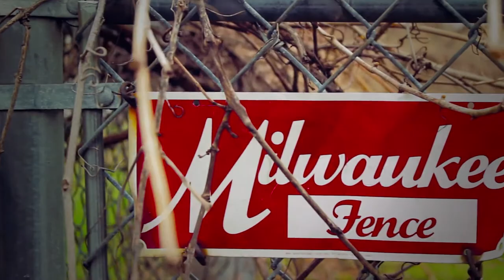HP- Barbeque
Watch in 720 /1080 HD for better Quality

Barbeque -

famosince1991